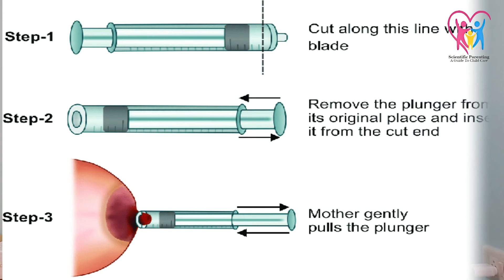Breastfeeding newborn| Breastfeeding guide| Breastfeeding कैसे करे |Common question of breastfeeding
Hi I am Dr. Rahul Pediatrician. today we will be discussing about most commonly encountered questions about breastfeeding. About breastfeeding guide, how to increase milk flow, what to eat during breastfeeding etc.